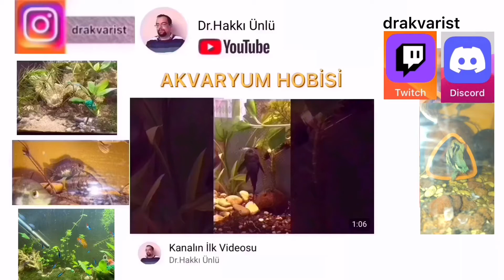Mücevher Ciklet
Merhabalar.
Ne zamandır çekmek istediğim bir videoydu. Umarım beğenirsiniz. Yorum yaparsanız sevinirim.😊